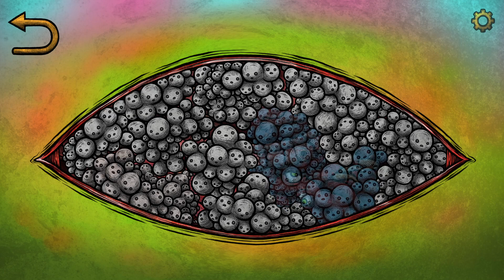Cat Museum | gameplay / walkthrough #1